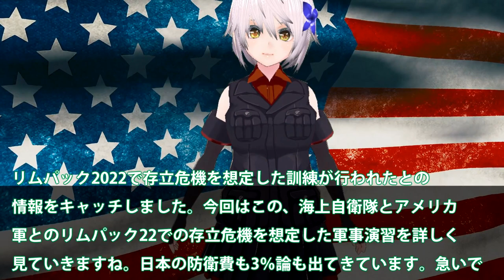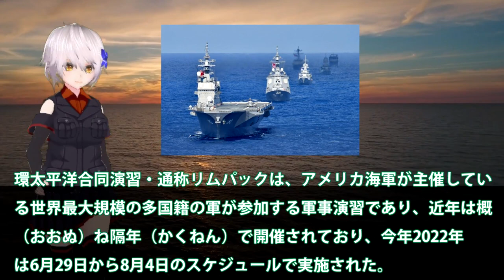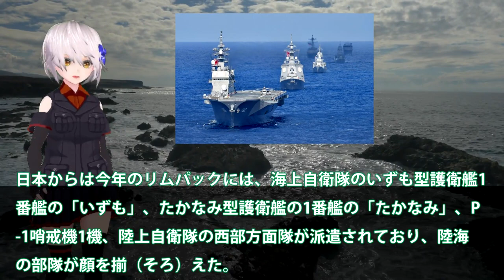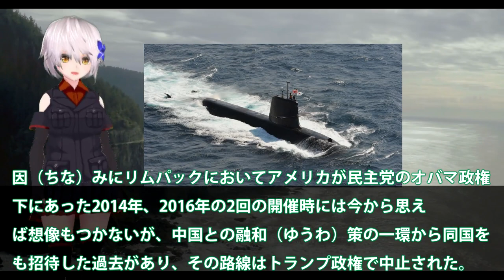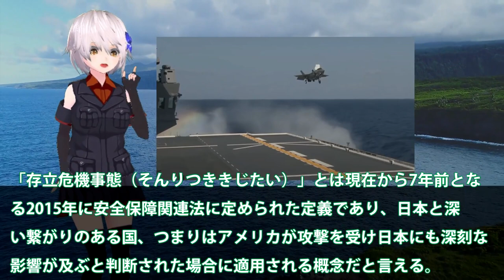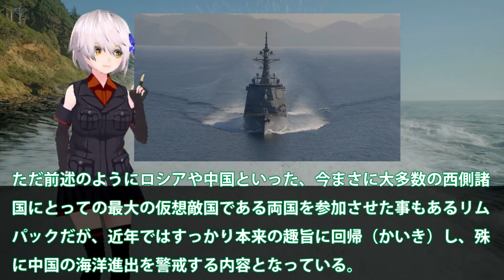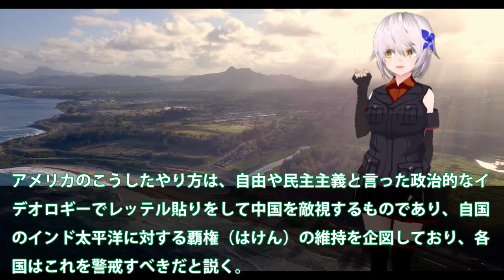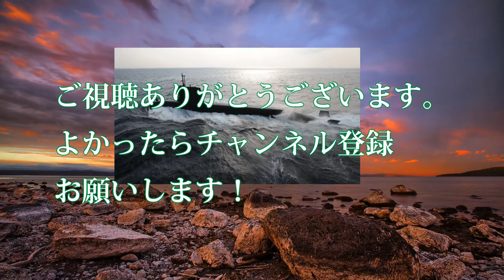米ついにリムパック22で動き出すか！存立危機に想定した訓練開始へ？日米軍事演習で本気が見えた・・・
リムパック2022で存立危機を想定した訓練が行われたとの
情報をキャッチしました。今回はこの、海上自衛隊とアメリカ
軍とのリムパック22での存立危機を想定した軍事演習を詳しく
見ていきますね。日本の防衛費も3％論も出てきています。急いで

引用・転載「出典：海上自衛隊ホームページ」
引用・転載「出典：航空自衛隊ホームページ」
引用・転載「出典：陸上自衛隊ホームページ」

【ゆっくり解説】世界最大の合同軍事演習RIMPAC2022がヤバい！海上自衛隊も参加！過去には意外な○○も参加していた！？
【海外の反応】中国やロシアも不可能だが、唯一日本の自衛隊だけが米海軍を沈められる⁉︎その方法とは？リムパック演習で海上自衛隊が潜水艦１隻で撃沈判定を受ける‼︎【にほんのチカラ】